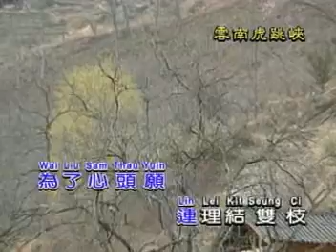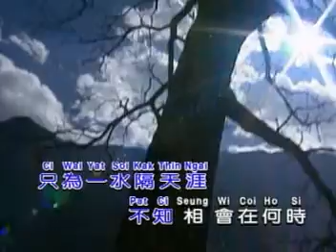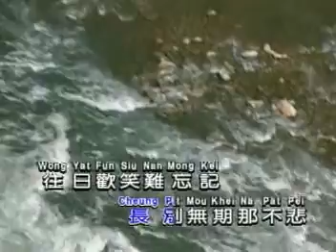一水隔天涯（韦秀娴）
香港电影《一水隔天涯》主题曲（1966年）
云南虎跳峡外景